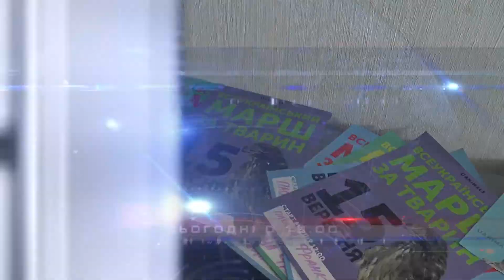Марш за права тварин відбудеться в Івано-Франківську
Захист слабких - справа сильних. Уже втретє в Івано-Франківську відбудеться Марш за права тварин. Небайдужі вийдуть на вулиці міста із понад десятком вимог. Серед них  - розвиток реабілітаційних центрів для тварин, що постраждали від людей, заборона хутрових ферм, сприяння створенню зоополіції.

Знущання над тваринами є першою ознакою майбутнього злочинця, кажуть психологи. Зазвичай маніяки починають із домашнього насильства, де беззахисна тварина стає жертвою їхнього виховання.

Підвищити правову культуру по відношенню до тварин намагаються юристи. Кажуть, в Україні зафіксовано лише поодинокі випадки, коли за знущання над тваринами винні були покарані.

Паралельно із Івано-Франківськом Марш за права тварин відбудеться ще у двох десятках великих українських міст.

Оксана Семко, Світозар Савчук, Новини на "Вежі".